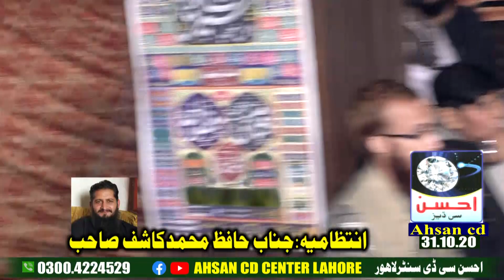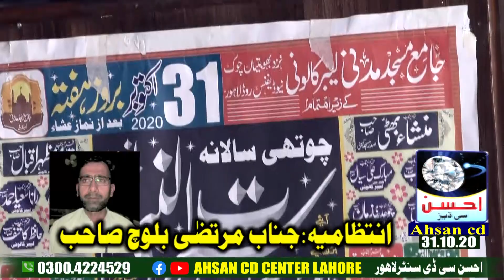علامہ ہشام الہی ظہیر صاحب نے فرانس کے صدراورمصنوعات کی ایک بار پھر دھجیاں اڑا دیں علامہ صاحب فل گرم